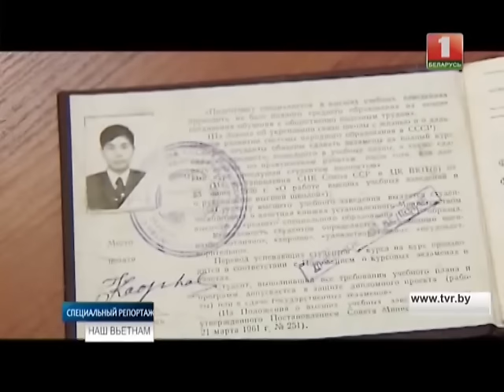Наш Вьетнам. Специальный репортаж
"Страна взлетающего дракона" - так говорят о Вьетнаме географы и составители путеводителей. Расстояние между Минском и Ханоем более 7 000 км, но Вьетнам для нас самая близкая в Юго-Восточной Азии страна. Хотите знать почему, смотрите специальный репортаж АТН.